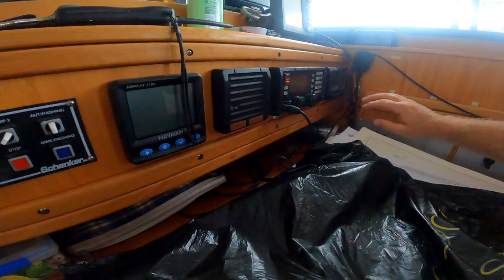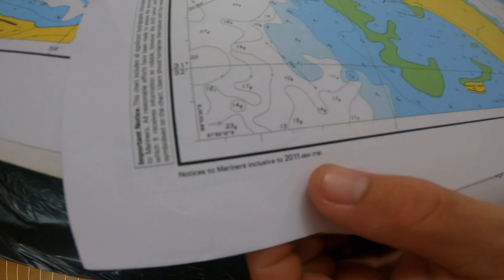Shortcut Worth Taking - Sailing Family attempt Wide Bay Bar in Aluminum Crowther Catamaran (Ep. 37)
SHORTCUT WORTH TAKING! We are headed from Double Island Point Lagoon to Fraser Island and attempting to take a shortcut through the infamous Wide Bay Bar. The two months at sea have been eventful on our new home, a 50ft Aluminium Catamaran by Lock Crowther. We are doing some boat jobs to the sailboat, doing some spring cleaning, and attempting Fisherman's Passage at the Wide Bay Bar or also called The Mad Mile. We have some beautiful weather so we are taking everything out of the hatches to see what exactly we have onboard. We are a full time liveaboard family with plans on sailing around the world. Come join us on our aluminum catamaran, this Sailing Family's new floating home.

Chapter Content:
00:00 - Start
00:20 - Wide Bay Bar
03:25 - Fishermans Passage - The short cut
04:20 - Stuff Stuff and More Stuff
07:00 - Corrosion
09:00 - Charts
15:30 - End

We purchased an unfinished aluminum Catamaran and are fixing her up as we sail around the world.

FAQs

GoPro Hero 4
GoPro Hero 9
Drone: DJI Mini 2
Samsung S21
Microsoft Surface Laptop
Baby Life Jacket
Mugs we use are by a local Queensland Potter, check them out

* The James Family *
  Sam, Cait, & Charlie